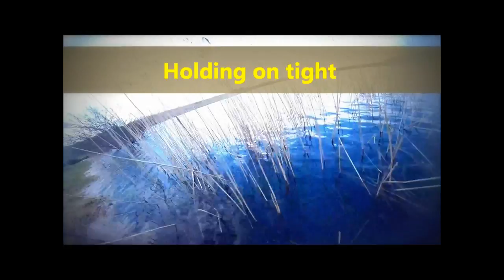Wildlife in the River Lliedi' Llanelli,By Darren Harries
'Kingfishers,Eels Stoneloach ,Bullhead ,Leech Tadpoles & Toads,Otter,By Darren Harries of Carmarthenshire Wildlife Watch @WeWildlifeWatch ,Underwater footage